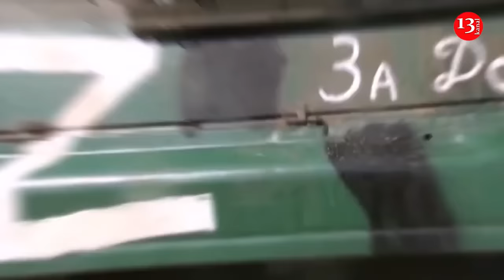Captured Russian soldier’s testimony reveals mistreatment and harsh realities on the frontline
An interrogation video of a Russian soldier captured by Ukrainian fighters exposes Russia’s lies to its soldiers once again, Commander-in-Chief of the Ukrainian Armed Forces Oleksandr Syrskyi shared on Telegram.
The Russian soldier identified himself as Baliev Shamil Zakirovich, a 35-year-old private from the Republic of Bashkortostan, serving as a grenade launcher in the 4th Motorized Rifle Brigade.
Zakirovich said he signed a contract on Nov. 2, 2023 due to financial difficulties and expected a rear deployment. Instead, he was sent to the frontline as "cannon fodder" without receiving the promised payment. He detailed the regular mistreatment of privates, including constant beatings by the command.
Everyone was kept in fear and was threatened to be "ended," the invader said. He witnessed numerous instances of destroyed equipment and the corpses of fellow Russians while stationed at the frontline positions.
Zakirovich talked about enduring constant shelling, Ukrainian drone attacks, and water supply problems, mentioning resorting to drinking their own urine due to scarce resources.